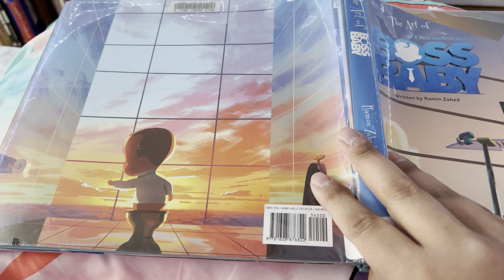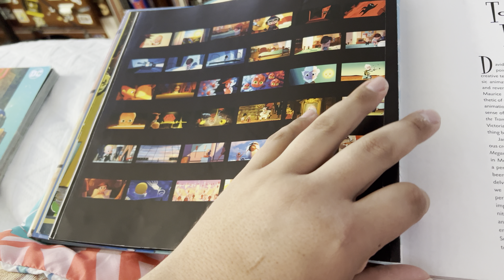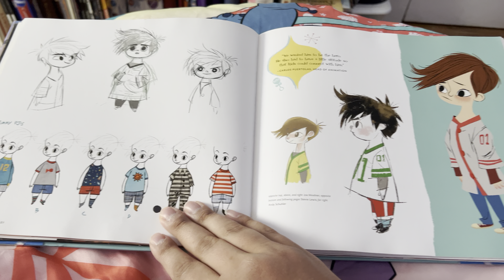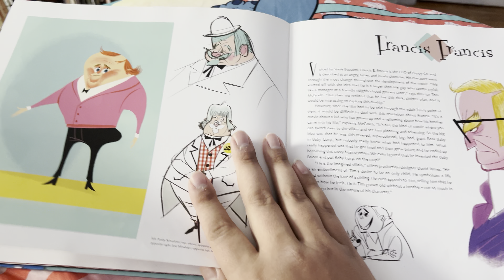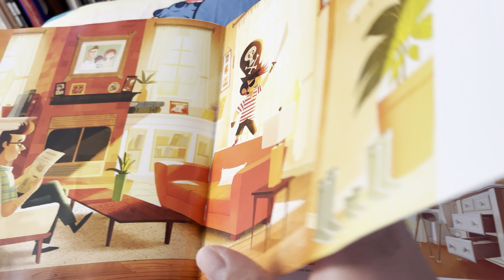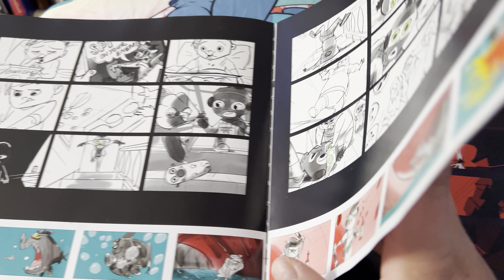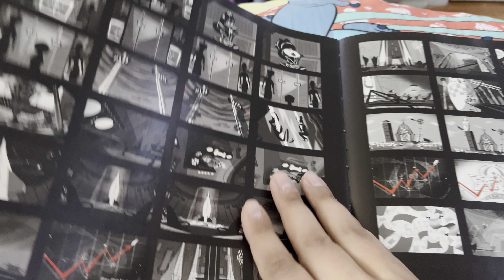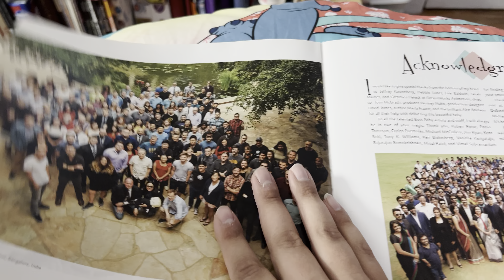#244 The Art of The Boss Baby 2017